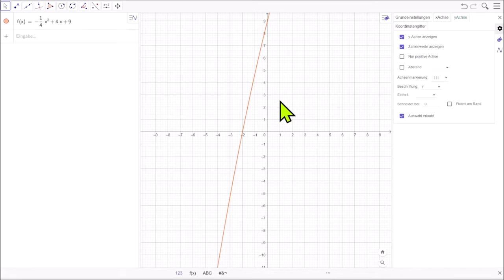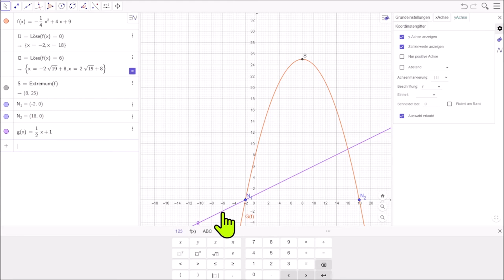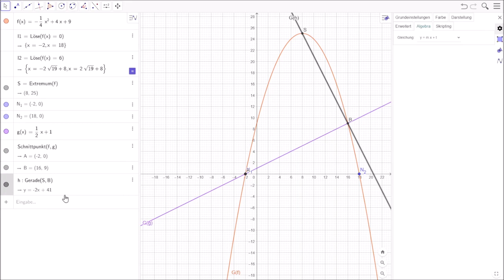Geogebra-Tutorial Teil 2 Max-Grundig-Schule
GeoGebra-Tutorial für die SuS der Max-Grundig-Schule.

Aufnahmeprogramm: OBS
Videoschnitt: Movie Maker